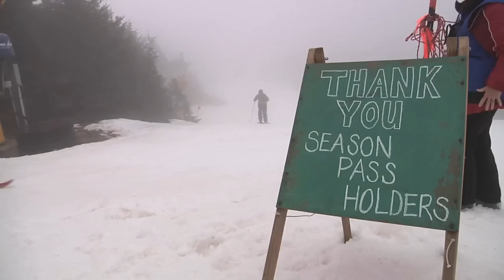Dec 8, 2012 - First Tracks for Season Pass Holders!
We dropped the rope at 8am for Season Pass Holder Appreciation Day!  Everyone with a season pass got to lap Spruce, Gandy Dancer, Heisler Way, and Skip JAck 1 hour before the mountain officially opened!  Thanks to all you season pass holders who made it out!